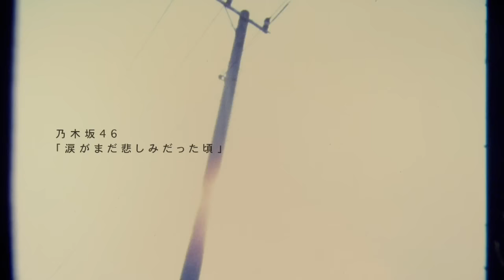乃木坂46 『涙がまだ悲しみだった頃』Short Ver.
乃木坂46 3rd Single「走れ! Bicycle」
乃木坂46が贈る渾身のサードシングル「走れ！Bicycle」
収録曲「涙がまだ悲しみだった頃」のミュージックビデオショートバージョンを公開！
アンダーメンバー17人によるパフォーマンス楽曲。